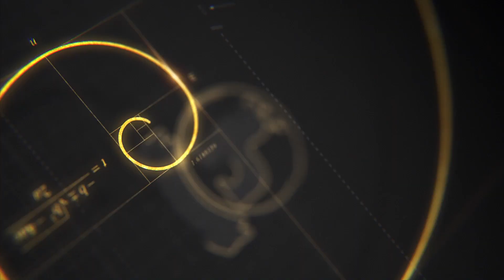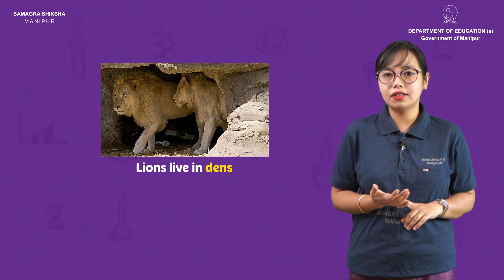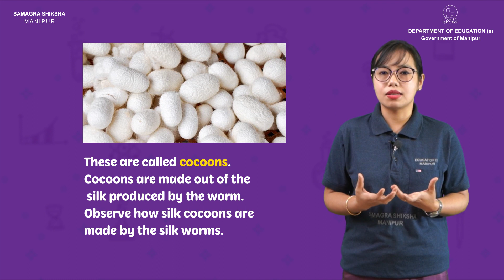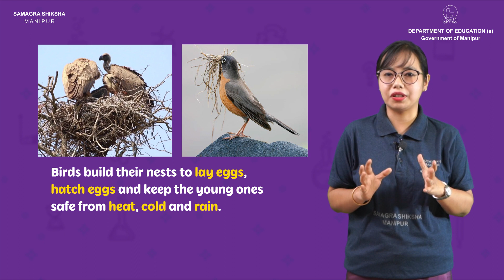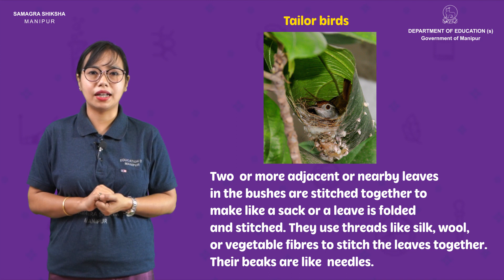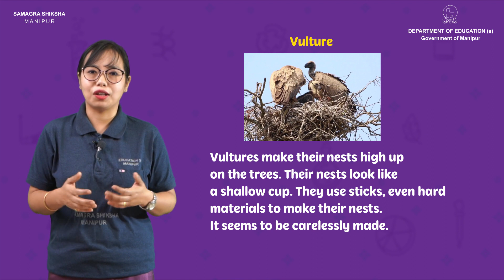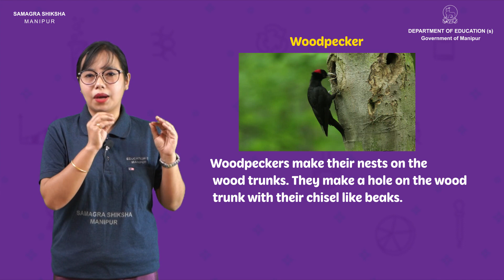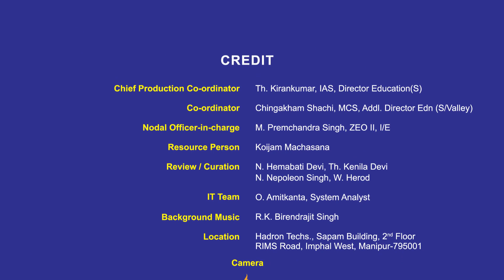Class IV EVS Lesson 15: Where Animals Live